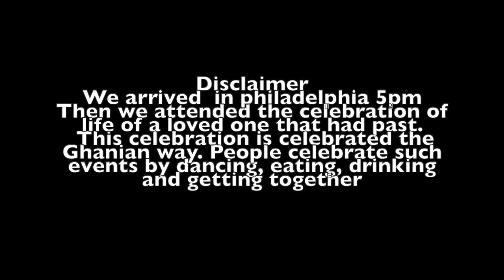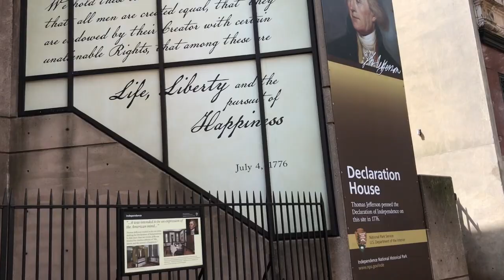VLOG End of Summer Vacation to Philadephia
Song: jarico-island